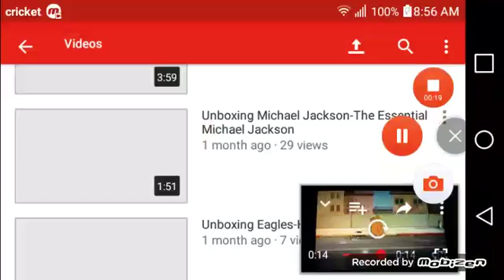Justin Thomas throws JoeComedian2004 out of my car and I take a picture of him